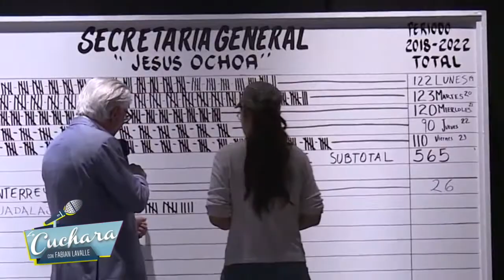Jesús Ochoa asegura que hay discriminación no sólo en Hollywood sino también México I LA CUCHARA